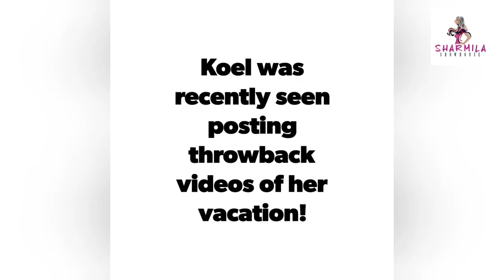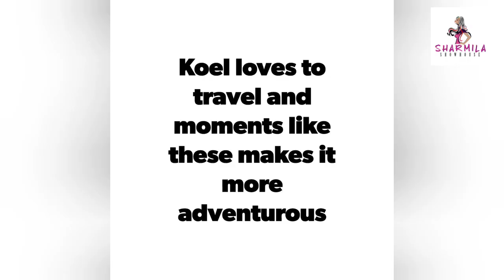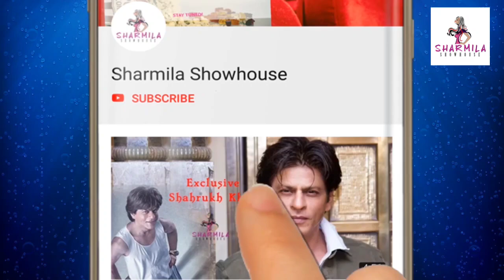কোলে বাঁদর, হাতে কাকাতুয়া Koel Mallick Adventure | Tollywood | Travel | Wildlife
কোলে বাঁদর, হাতে কাকাতুয়া
Koel Mallick
Adventure